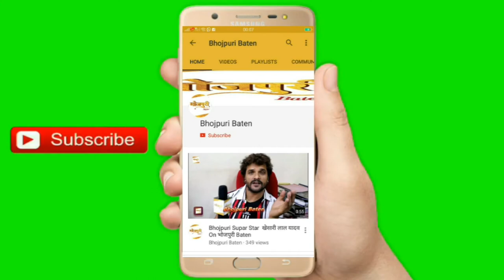खेसारी लाल यादव पाखी हेगड़े के बांग्लिनिया गाने पर क्या कहा Zoya Khan | Khesari Lal Yadav